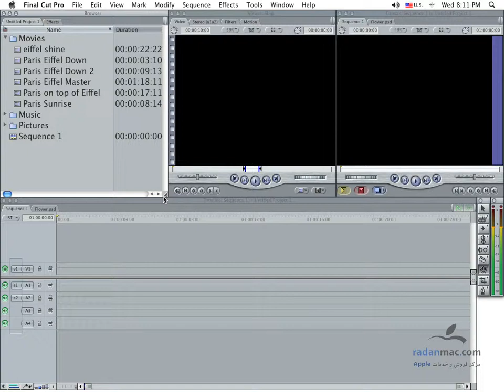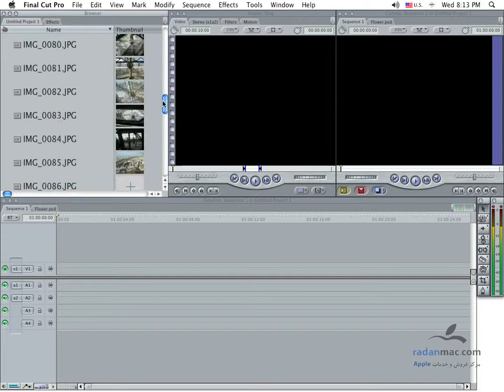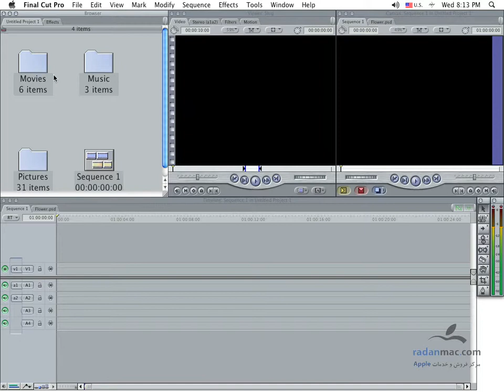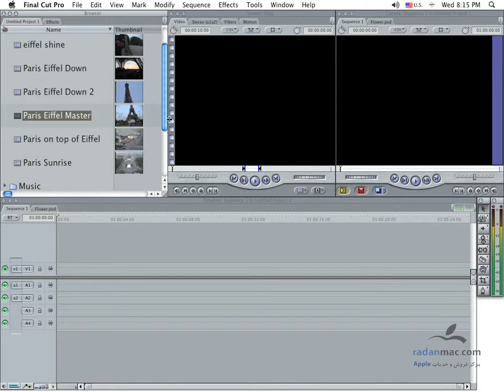4. FCP - Browser 1 - Persian